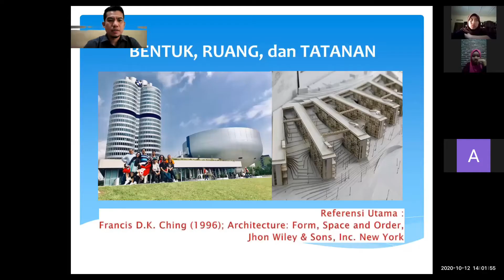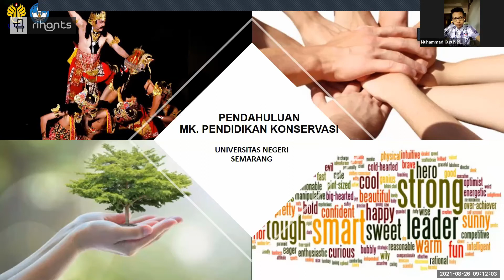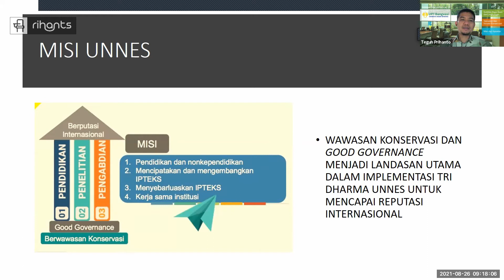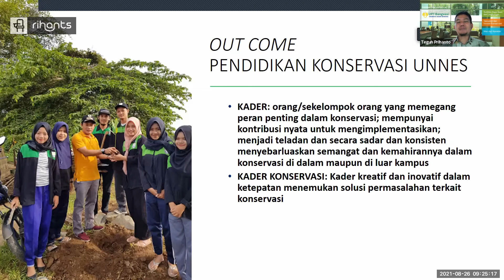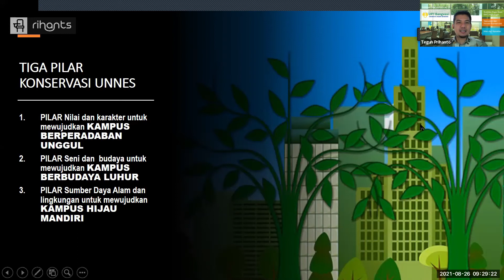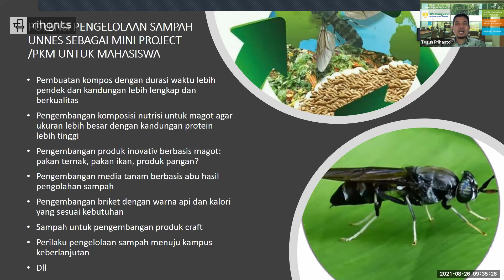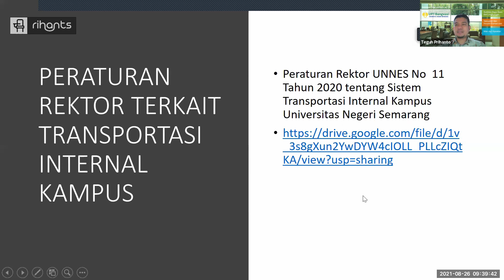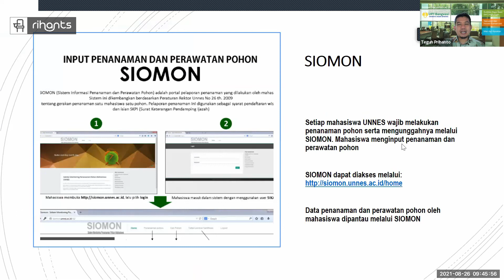Pengantar | Kuliah Pendidikan Konservasi UNNES | Dosen Teguh Prihanto